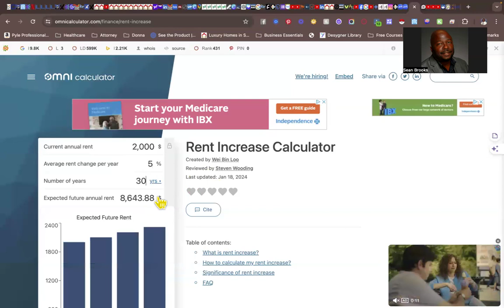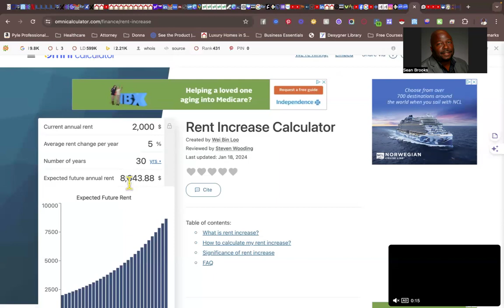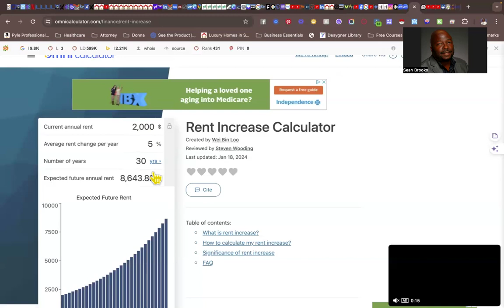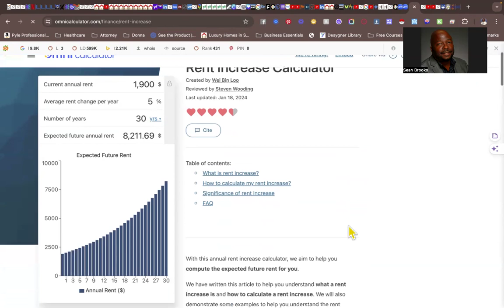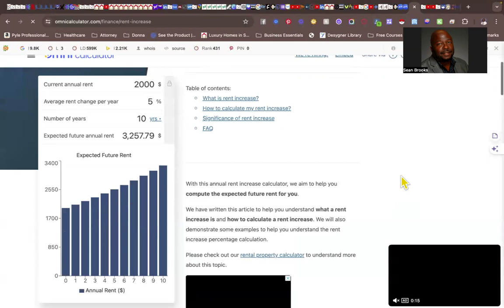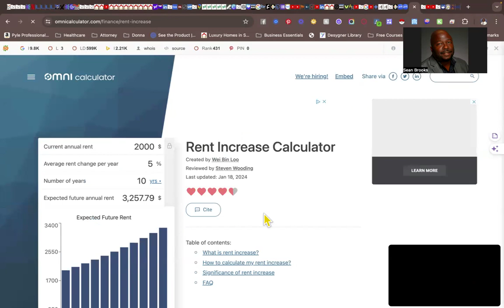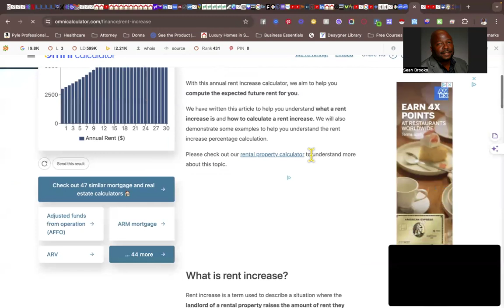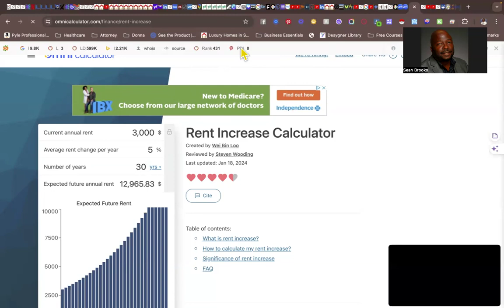Where future rent cost will go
Welcome to the official YouTube channel of Realtor Sean Brooks with EXP Realty! In this video, we'll explore the wonderful state of Delaware and all the reasons why it's a great place to live. Join me as I take you on a virtual tour, highlighting the unique attractions, vibrant communities, and exceptional quality of life that Delaware has to offer.

Delaware, known as "The First State," is not only rich in history but also boasts a thriving modern landscape. From charming coastal towns like Rehoboth Beach to bustling urban centers such as Wilmington, Delaware has something for everyone. As your trusted Realtor, I'll guide you through the various neighborhoods, showcasing the diverse housing options available to suit your lifestyle and preferences.

Discover the benefits of living in Delaware, including its favorable tax environment, top-rated schools, and abundant career opportunities. Whether you're a young professional, a growing family, or a retiree seeking a peaceful retreat, Delaware provides a welcoming environment with a strong sense of community.

Throughout this video, I'll delve into the unique attractions that make Delaware special. Explore the stunning natural beauty of Delaware's state parks and picturesque landscapes, perfect for outdoor enthusiasts and nature lovers. Uncover the vibrant arts and culture scene, featuring museums, galleries, and theaters that showcase the state's rich heritage.

As your dedicated Realtor, I am committed to helping you find your dream home in Delaware. Whether you're looking for a cozy beachside cottage, a suburban family home, or a luxury property in the heart of the city, I will leverage my expertise and market knowledge to guide you every step of the way.

Don't miss out on the opportunity to experience the exceptional lifestyle that Delaware has to offer. Let's embark on this exciting journey together as we explore living in Delaware!

I look forward to assisting you in making Delaware your new home.